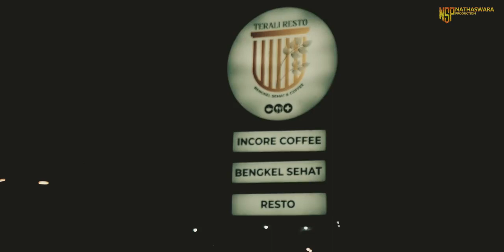jegeg bulan • care bebek